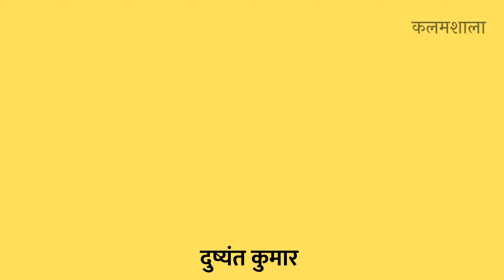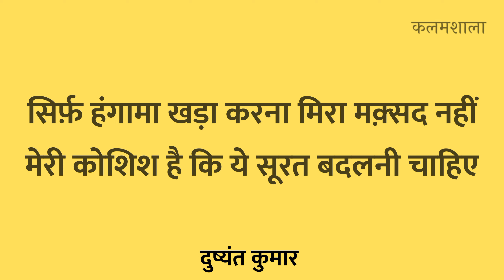Sirf hangama khada karna | Dushyant Kumar Poetry | Kalamshala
Dushyant Kumar Tyagi (1 September 1931 – 30 December 1975) was an Indian poet of modern Hindi literature. He is famous for writing Hindi Ghazals, and is generally recognised as one of the foremost Hindi poets of the 20th century.

Voice : @ashutosh.prasidha

दुष्यंत कुमार की कविताएँ,
दुष्यंत कुमार की गजलें,
दुष्यंत कुमार,
दुष्यंत कुमार का जीवन परिचय,
दुष्यंत कुमार गजल,
दुष्यंत कुमार की कविता,
दुष्यंत कुमार कुमार विश्वास,
दुष्यंत कुमार पाठ,
दुष्यंत कुमार की शायरी,